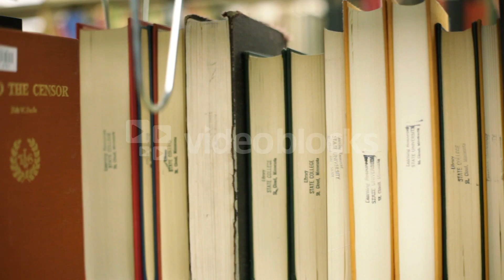pan of book in school library wyrexqzbb WL